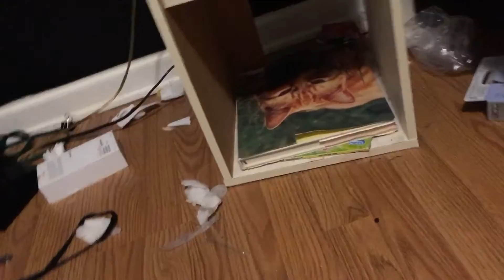OPA oobi gets eyes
Do not judge my new icon